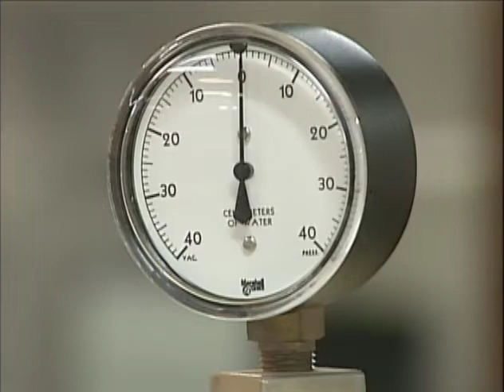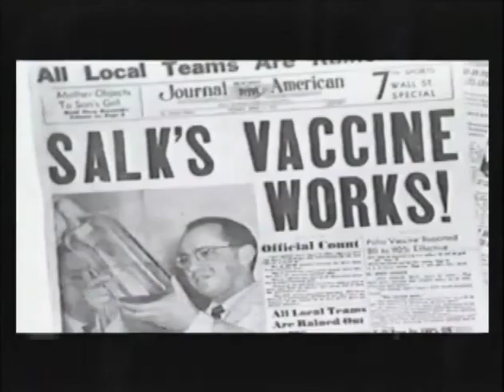The Polio Vaccine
Doctors make medical breakthroughs all the time. But some are bigger than others and one was bigger than most. It was the vaccine that ended the terror of polio. Frequently contracted at this time of year. But what was it like in St. Louis before the virus was vanquished?

It was terrifying. Before the polio vaccine the virus would leave a healthy person weak or paralyzed and in excruciating pain in a matter of hours.

"Summertime was full of terror for parents. In 1952 for instance, 57,000 mainly children came down with polio and generally during the summer months July, August a little bit of June, September and you still see people suffering the effects of having had the disease. It was terrifying." Robert Archibald - Missouri History Museum

The iron lung was a metal tube which air pressure to inflate and deflate the lungs of paralyzed patients. And it was a miserable existence.

"Being confined in this long metal tube for days at a time not really being able to have any human contact. Not being able to move much, it seemed like the most awful thing that could conceivably happen." Robert Archibald

But then the most wonderful thing anyone could conceive of happened. In 1952 Jonas Salk developed an effective vaccine and by 1954 children were lined up everywhere to get it.

"It was an extraordinary vaccine followed a few years later by an oral polio vaccine but it immediately alleviated that terror that parents had about their children during the summertime and those awful images that we all saw of children in iron lungs, children who are on crutches, children with withered limbs which are vivid memories for anyone who grew up before the first polio vaccines were available."

Though the disease has been for the most part eradicated one vestige still remains, the March of Dimes. Started by President Franklin Roosevelt who was himself a victim of polio.